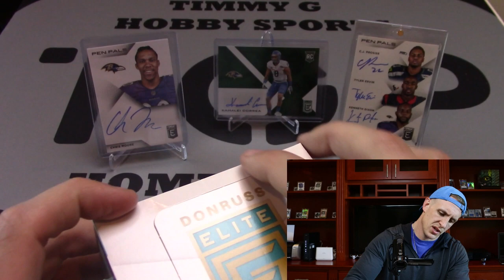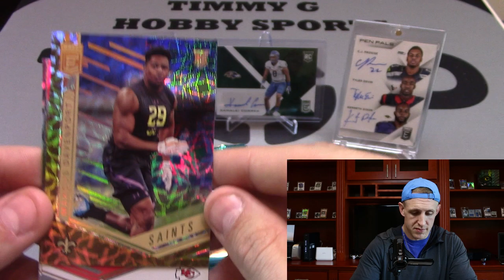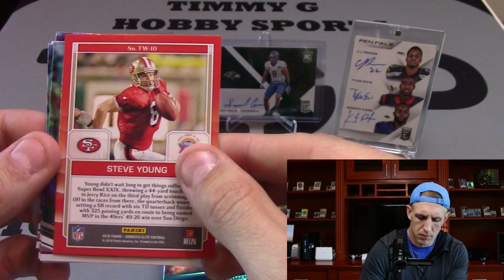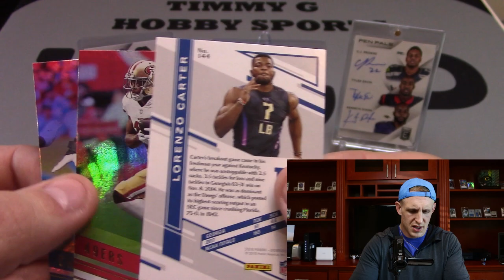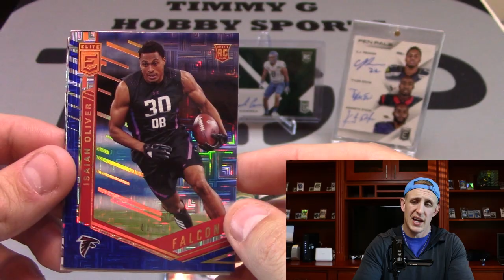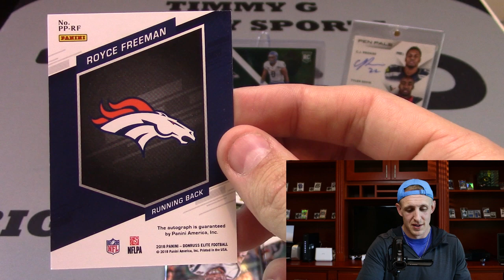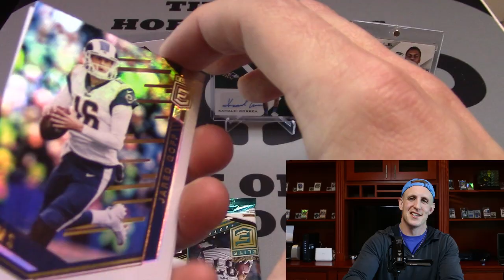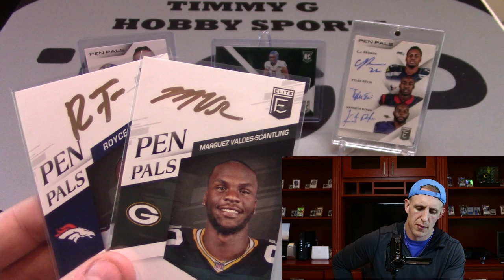2018 PANINI ELITE UNBOXING - 2 GOLD INK AUTOS!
Hit me up on Instagram if you want to do some trading:
timmyg_hobbysports